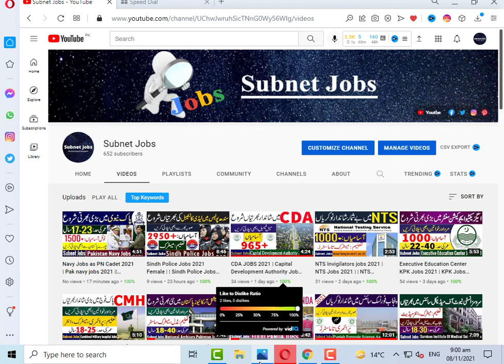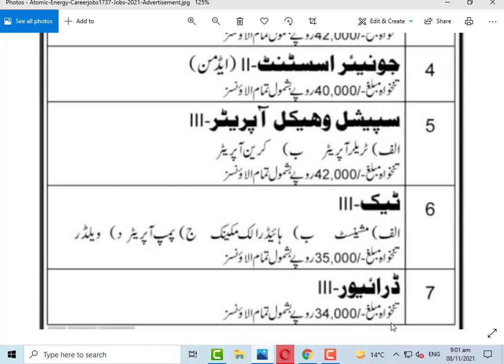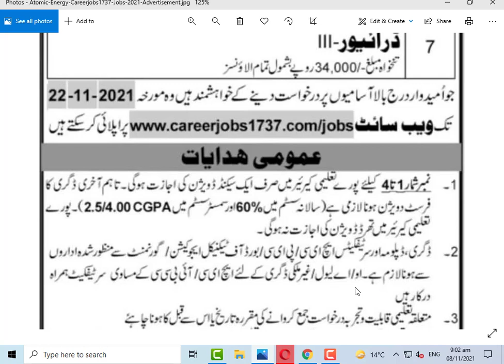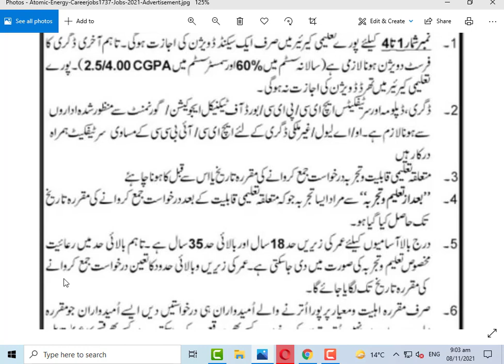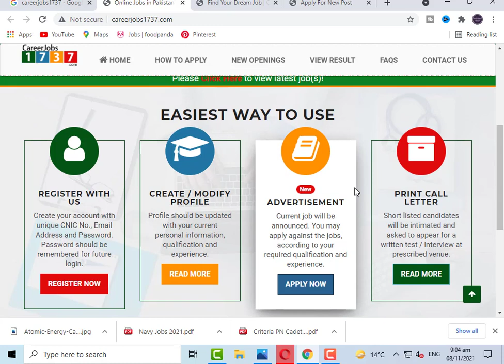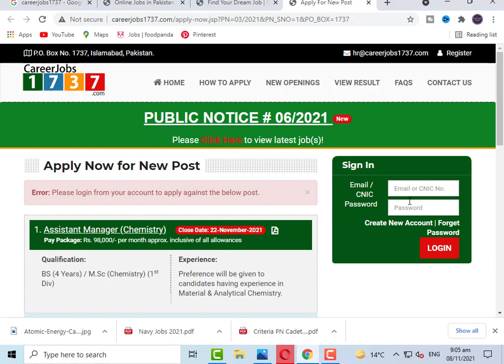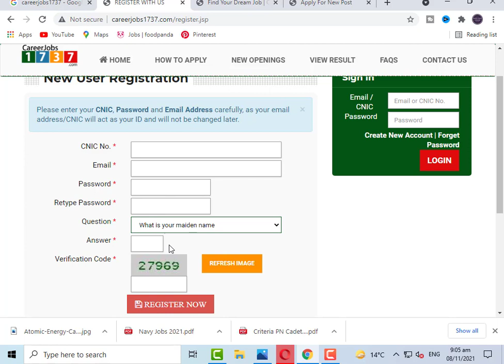Pakistan Atomic Energy Jobs 2021 | PEAC Jobs 2021 | Pakistan Atomic Energy Jobs 2021 Online Apply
PAEC Jobs 2021 Online Apply has been announce through the advertisement of Pakistan Atomic Energy Commission . In theses Atomic energy jobs 2021 applications from suitable person are invited. Good news for the Jobs Seekers, Applications are now open to apply for PAEC Jobs 2021. Multiple Positions in Pakistan Atomic Energy Commission (PAEC) are now available to apply. Pakistani nationals who are educated, hardworking, well experienced, and disciplined are highly encouraged to apply for Atomic Energy Jobs 2021